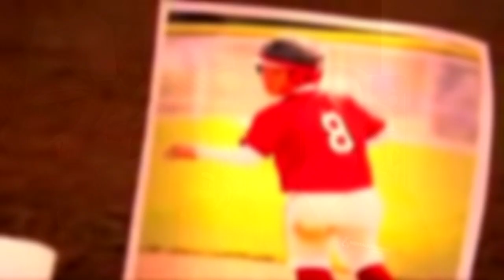Mental Toughness in Sports - Sara Tucholsky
Mental Toughness In Sports

What gets you excited about playing your sport -- is it the winning or winning because you earned it?!?

Most athletes agree to play your absolute best in competition and to win on a regular basis; you need mentally toughness along with superior physical skills and training.

I also believe having mental toughness in sports means you DON'T want to win by forfeit, you won't be happy just padding your stats against weaker teams or getting the win because of a bad official call.  Players who are mentally tough, WANT to compete against the best and throw themselves into challenge at the highest levels possible.

I want to share with you an inspiring mental toughness story that happened in women's softball, back in April of '08.  Sara Tucholsky, a petite 5'2" player for Western Oregon University, hit the first home run of her career to break a scoreless tie in their conference playoffs.   She drove in 2 runs, but while trotting around the bases, in her excitement, missed touching first base.  She realized her error, turned to go back and in a freak accident tore her ACL forcing her knee to give out.

Instead of giving up, she literally crawled back to first base.  Her teammates wanted to help, but the umpire warned that if anybody even touched her, she would be called out.  The umpire gave her coach the option for Sara to stay on first and get a pinch runner, but it would cancel her home run and be called a single.

In an amazing act of mental toughness, two players from the opposing team ran to first base, picked Sara up and carried her around the bases, dipping her good leg down to touch each base. The umpire gave her the home run as they crossed the plate and then Sara's own entire team carried her to the dugout.

The opposing team, Central Washington ended up losing the game and Sara's team won the conference and advanced to the NCAA Division II tournament.

Those two opposing team players wanted to win as badly as anyone out there, but they didn't want to win by default. They wanted to earn it as much as Sara had earned her home run.

I believe the famous quote "winning isn't everything, it's the only thing" for players who are REALLY mentally tough, IS FLAT OUT FALSE.

So that day there were 2 good examples of mental toughness...Sara, who had the "never give up" attitude to stay in the game even if it meant crawling to get her home run and the 2 opposing team players who only wanted to win if they earned it!

Welcoming challenge and diving into tough situations, on purpose, is what mental toughness in sports is all about.  Always remember that victory is the sweetest, when you have worked hard to earn it and decide right now this is how you want to achieve mental toughness.  Having this attitude will get you past the hardships that come with playing sports and positively affect all areas of your life.

and "Master The Pressure" a GAME-CHANGING guided visualization for teen athletes.